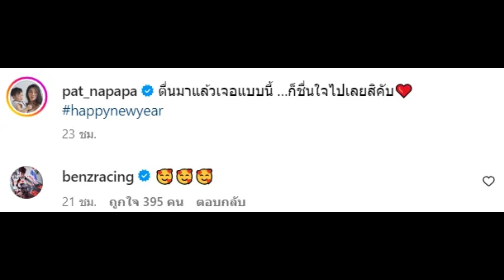อุ๊ย! เบนซ์ เรซซิ่ง โผล่เมนต์ทันที หลัง แพท ณปภา ปาซีนหวานคู่ พี ชานนท์